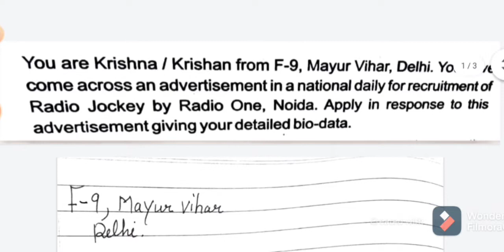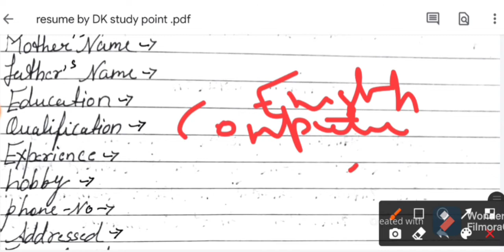Resume| How To Write Resume| Resume Writing For job| Resume For CBSE Board Exam| Resume Letter